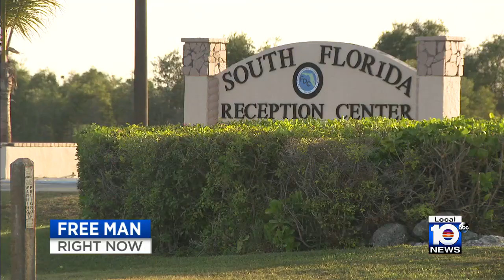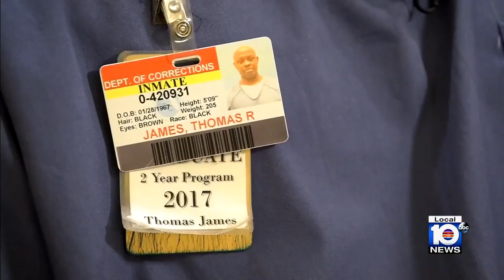Prosecutors find man was wrongly convicted of 1990 murder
In 1990, two burglars burst through the front door of an apartment in Miami-Dade County. One was masked; the other was not. Francis McKinnon walked out of his bedroom armed with a gun.